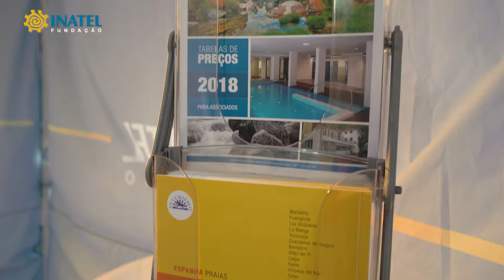Arraial de Alvalade no Parque de Jogos 1º de Maio INATEL